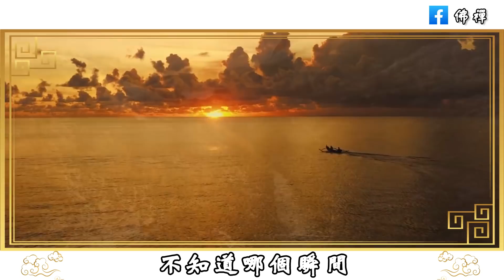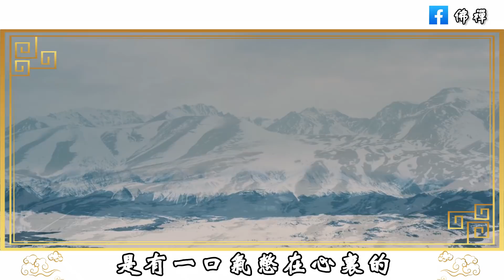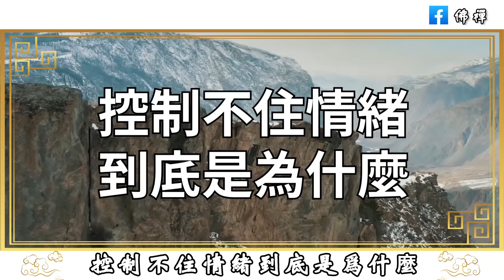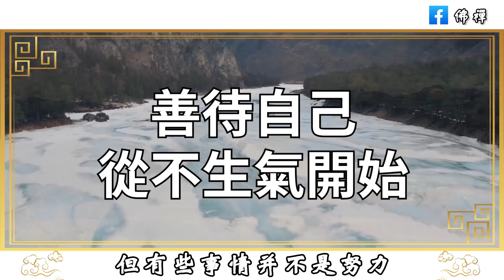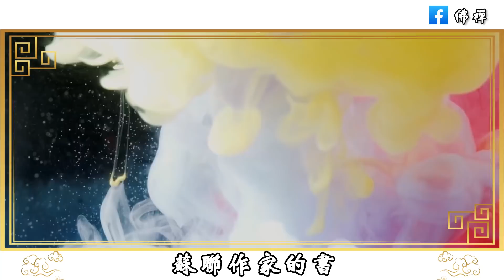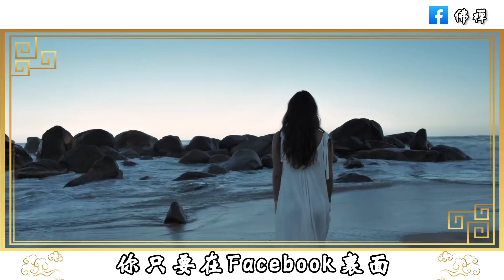佛禪：生氣，氣的是自己，便宜的是別人，一個不生氣的人，誰都惹不起